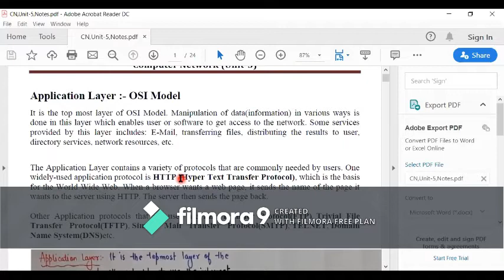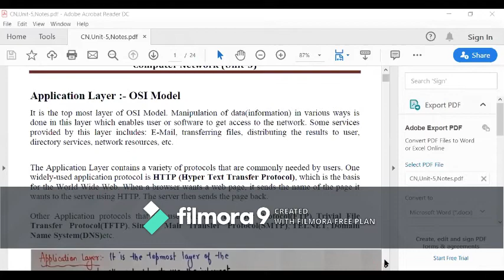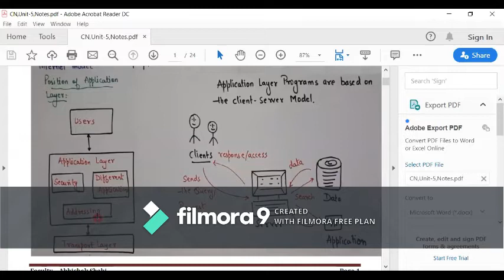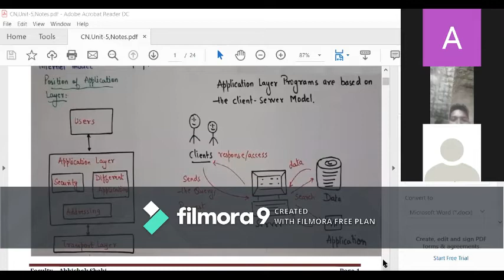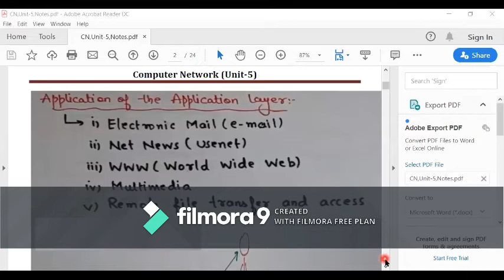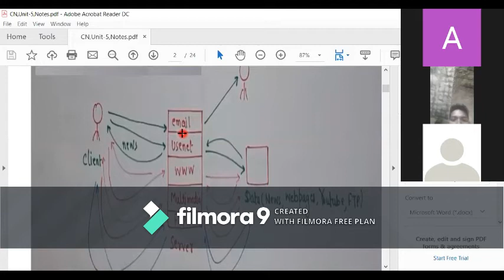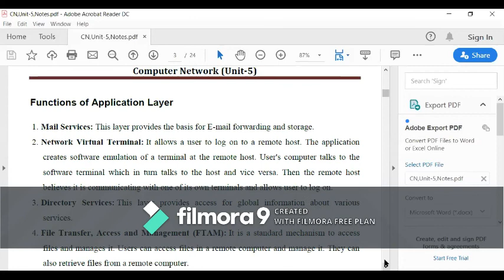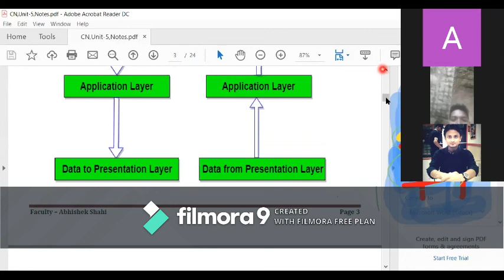Application Layer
Computer Networks by Abhishek Shahi